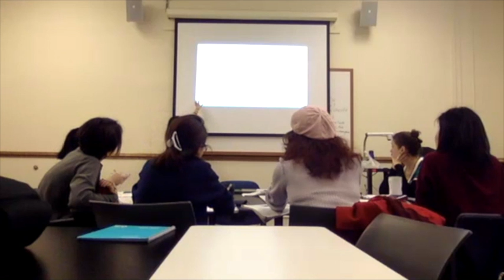E3_How question_Telephone conversation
A meaningful output activity of speaking from an Elementary 3 ESL class. The language focus is "how" question. The topic of class is Exploring the Earth.